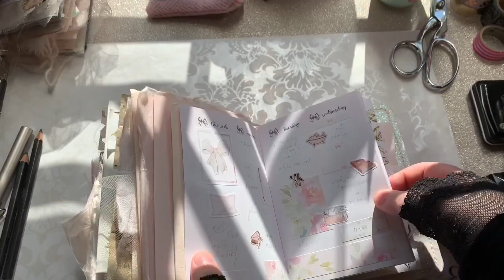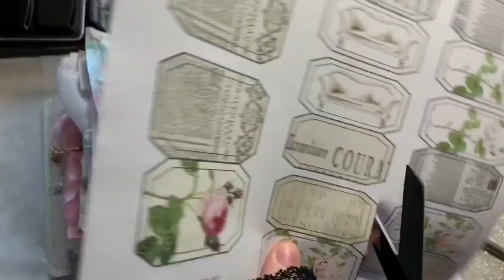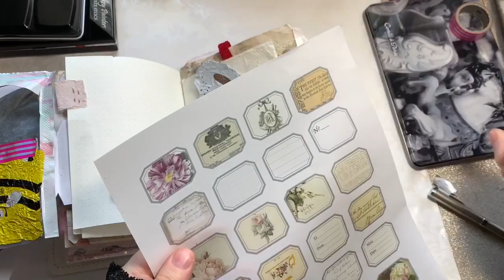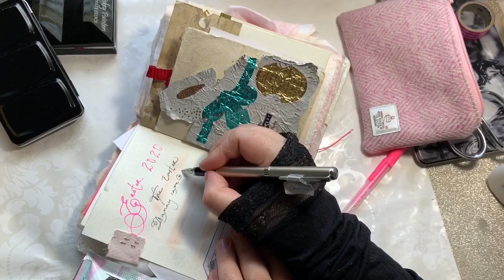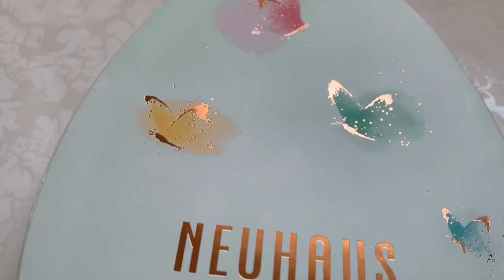Pelle Studio Tea Rose Setup || A6 Travelers Notebook & Journal with me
My Etsy

Have a gorgeous day Lovelies!!!
dear wishes,